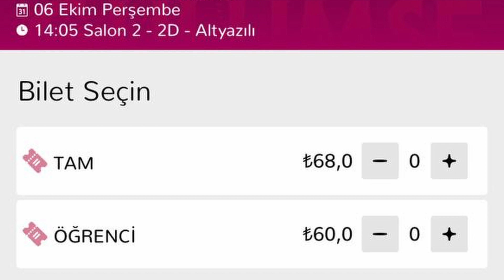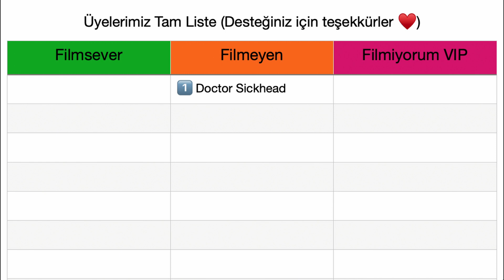Avatar’ı IMAX’te İzledik, 80 Tl’ye Değer Mi?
Dostlar James Cameron’ın çığır açan filmi Avatar tekrar vizyona giriyor. Peki neden?
  Çünkü para. Ama en büyük sebebi aralık ayında çıkıcak olan Avatar 2:The Way of Water’a hazırlanmak. 10 yılı aşkın süredir sinemalara gelmeyen bu yapım hayranları Pandora'nın dünyasına geri götürmeye ve yeni avatar serisi için dünyayı hazırlamaya geldi.
  Aynı zamanda IMAX’de! Bu film için Avatar remastered bile diyebiliriz. Renkler daha canlı ve imax deneyimi yıkılıyor! Ve öğrenci bileti 86tl
  Pardon ne?!?
  Bu kadar kült bir filmi imax’de izledik ve sizlere bu kadar paraya değer değmez mi onu söylemeye geldik. Aynı zamanda bu klasik filmi şöyle hızlıca inceleyelim dedik! Hadi başlayalım!